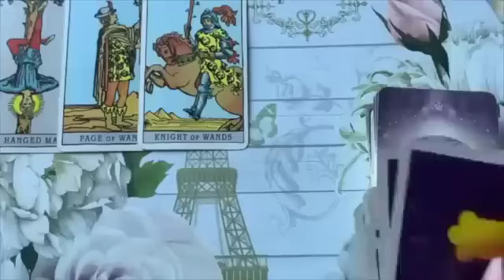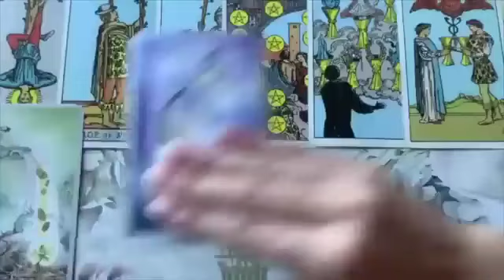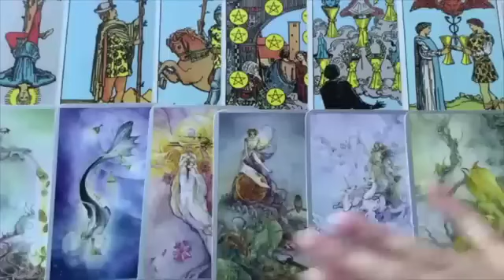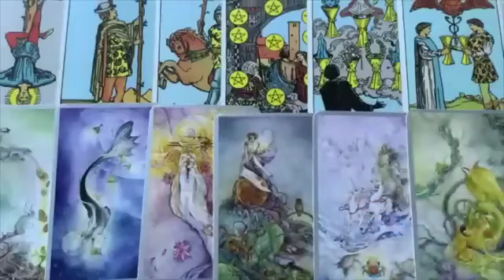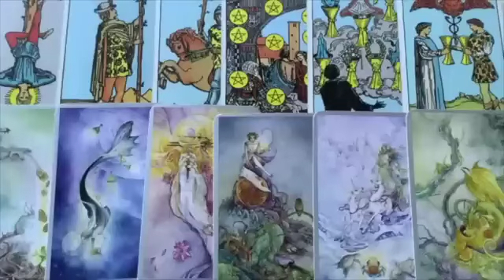SCORPIO✨🔥SOMEONE IS FATED TO COME BACK IN THE NEXT FEW DAYS!🔥✨27 NOVEMBER 2024 DAILY TAROT